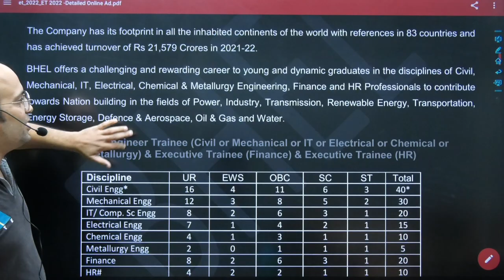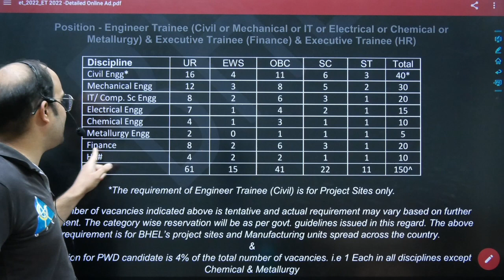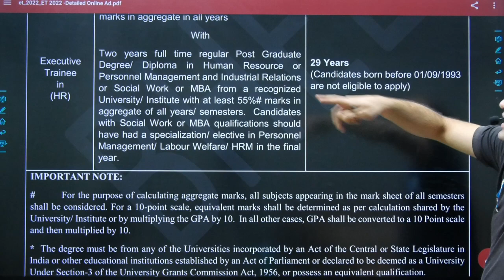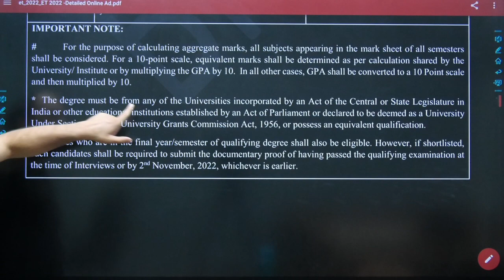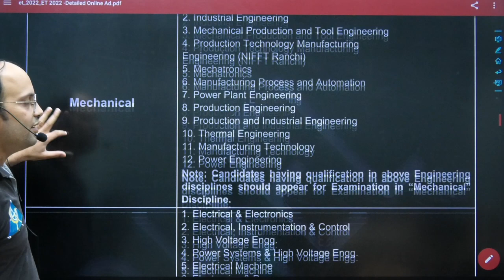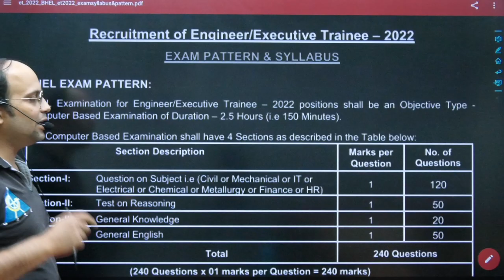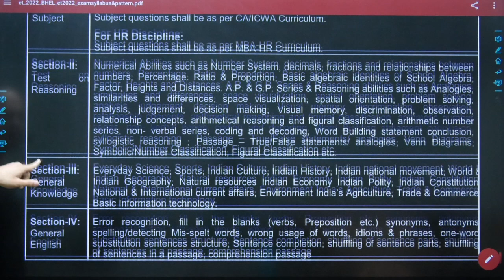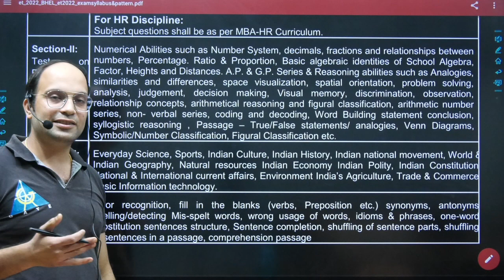Detail Information about BHEL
Enroll in the UNACADEMY x GATE ACADEMY COMBAT & get a chance to win Up to 100% Scholarship on Unacademy Plus Subscription*.📝📝
Get Scholarships worth 1 Crore+*.🔥🔥🔥
Use Code 👉👉👉GA1111 to Unlock UNACADEMY x GATE ACADEMY COMBAT

3. Instagram: gate__academy
4. Twitter: gate_academy
5. LinkedIn: Gate Academy